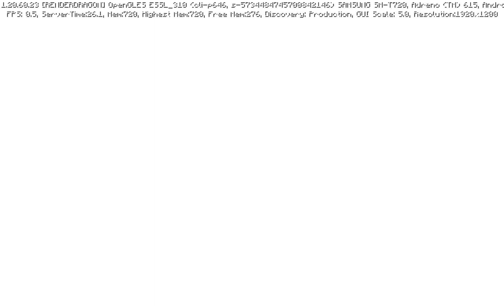Minecraft Letsplay Ep. 2: I forgot what this episode was about